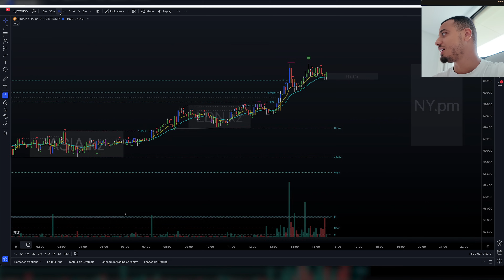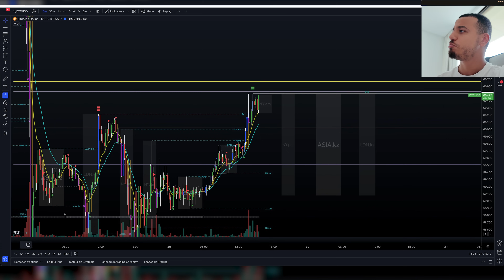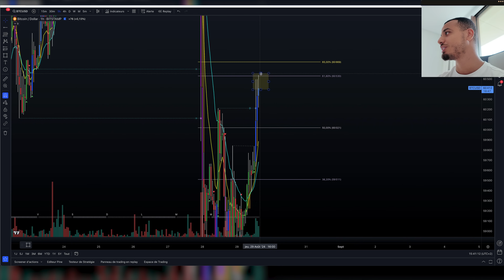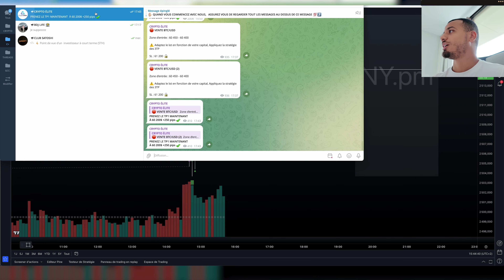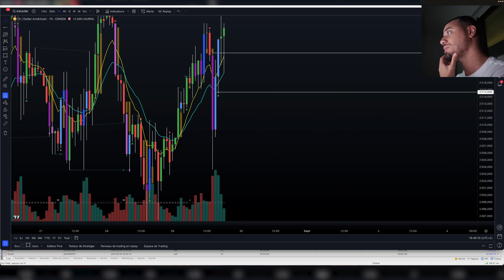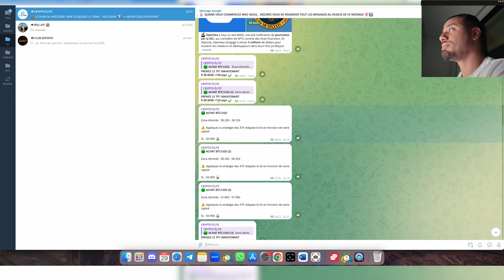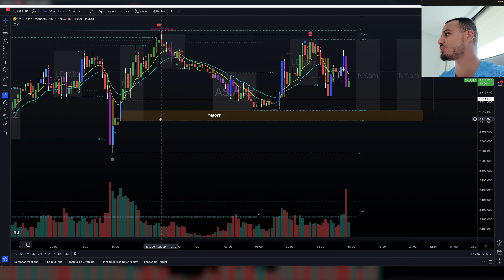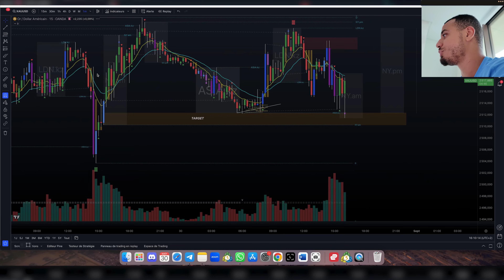+67,597€ EN LIVE TRADING AVEC MA STRATÉGIE FAVORITE [-24H]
24H chrono pour sortir +67,597€ de bénéfices des marchés ! Je vous dévoile toutes mes techniques et ma méthode d'analyse en temps réel

00:00 Introduction
00:40 Pre-session open US
03:08 Début de session
08:39 Premiers gains en 13 minutes
10:15 Renforcement des positions
16:31 Résumé des trades en cours
21:20 Bilan des gains

PS : Je ne suis pas un conseiller financier, tout commentaire dans cette vidéo n’est que mon opinion.
Les informations de cette vidéo n’ont qu’une portée pédagogique et informative.